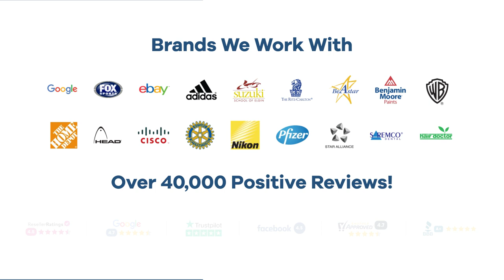Promo Product Review: 12 oz C-Handle Ceramic Mug - Matte Black| AnyPromo 759200